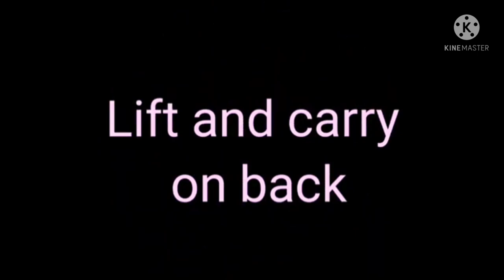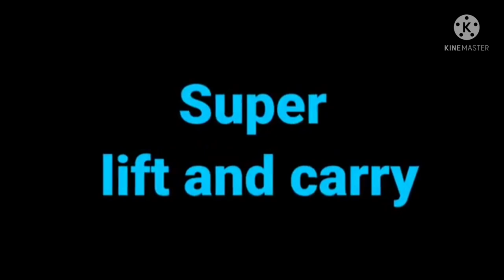Tall girlfriend playing with her boyfriend | tall woman short man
This is a reaction video on tall woman short man . Here a tall girlfriend easily defeats her short boyfriend without any effort in lift carry competition as well as in wrestling match.  He is no match for her strength.